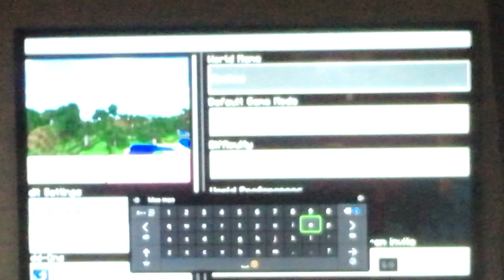The new world but the finale new world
Helllllllooooooooo